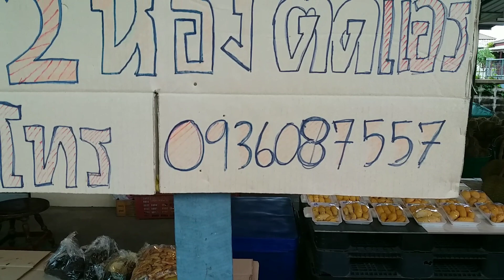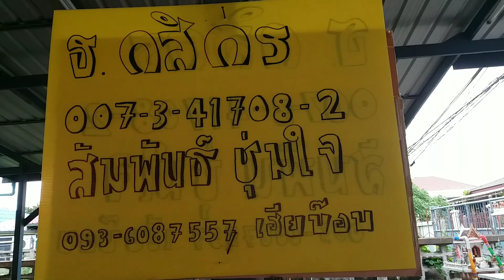💙ทุเรียนก้านยาว ทุเรียนชะนี ทุเรียนหมอนทองราคาส่ง120💙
💙ร้านทุเรียนเฮียบ๊อบราม2 ขายปลีกส่งทุเรียนค่ะ

💙# สละสุมาลีกิโลละ50บ.หวานมากค่ะ

💙ขอบคุณทุกๆการรับชมนะคะ🙏